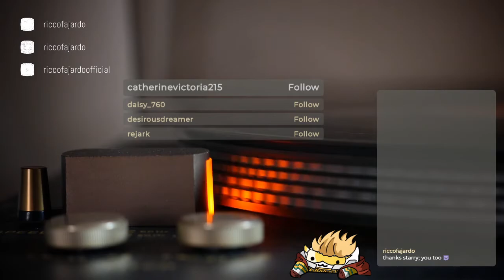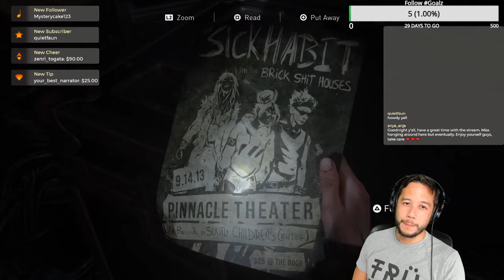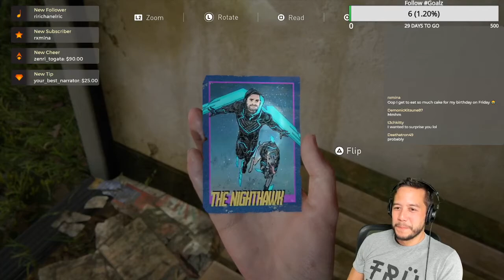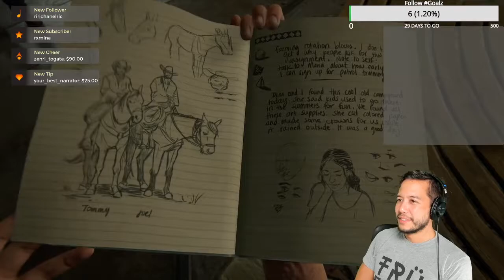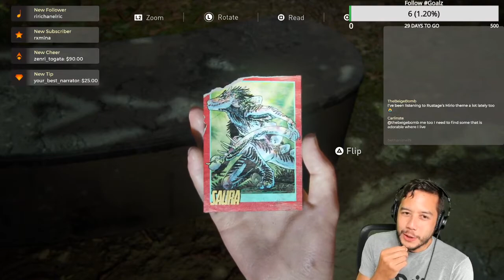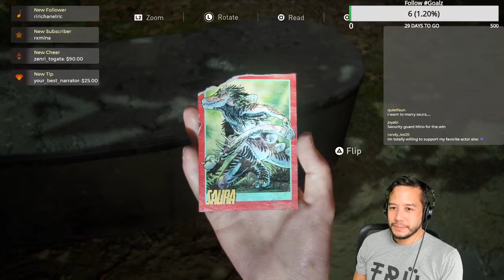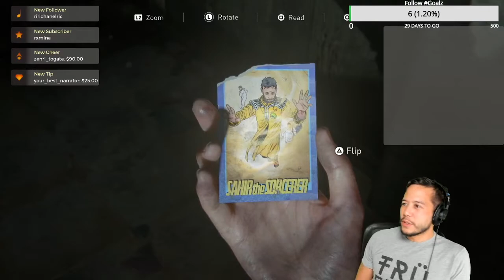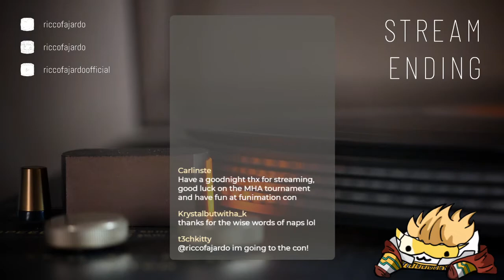Lets Play w/ Ricco Fajardo- The Last of Us Part 2, 6th part!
6th session of The Last of Us Part 2 on PS4.